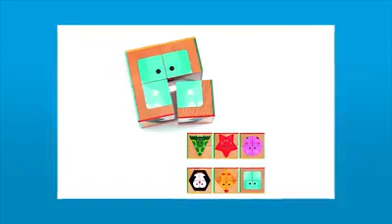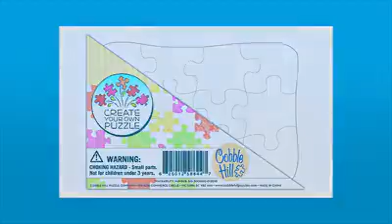Les puzzles avec un petit plus!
Notre collègue Guylaine est une mordue des puzzles! 🧩 En plus de nous partager sa passion, elle nous fait découvrir les nombreux bienfaits de cette activité relaxante et suggère une gamme de puzzles avec...un petit plus!